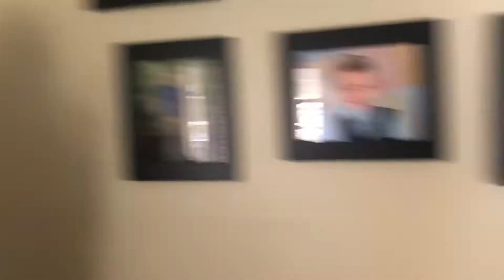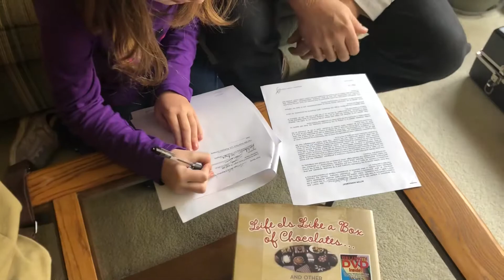Director’s Vlog | Darkest Edge | LAST DAY | #20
The last day of production on Darkest Edge.